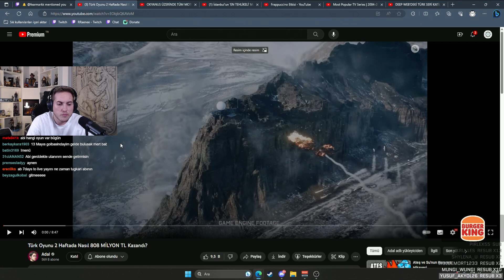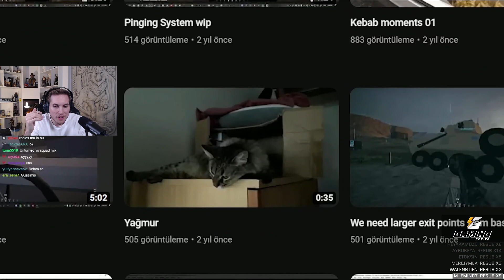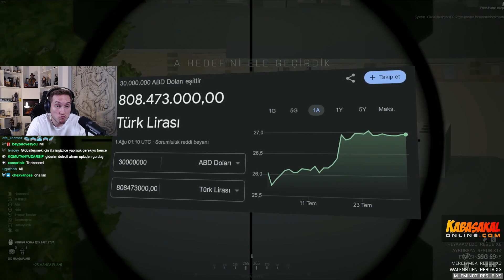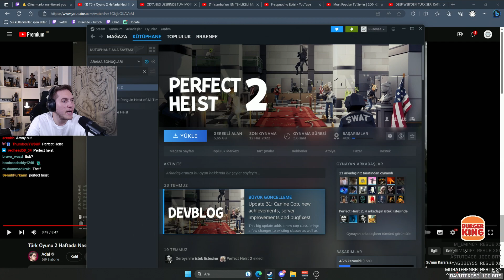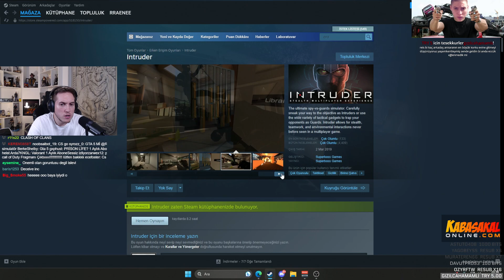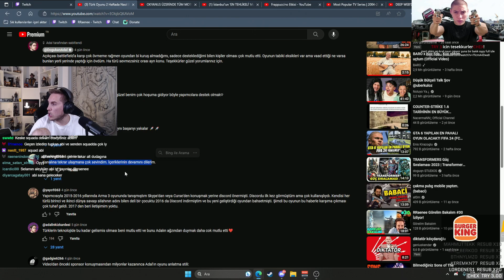RRAENEE - ADAL "2 HAFTADA 808 MİLYON TL KAZANAN TÜRK YAPIMI OYUN" İZLİYOR!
Daha fazlası için takip edebilirsiniz. ➡ @sadecetwitchten